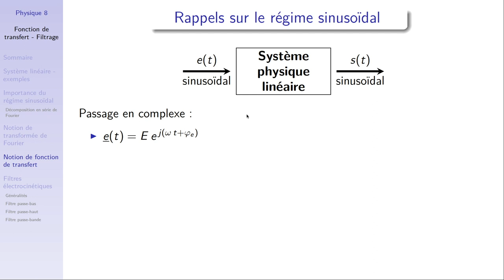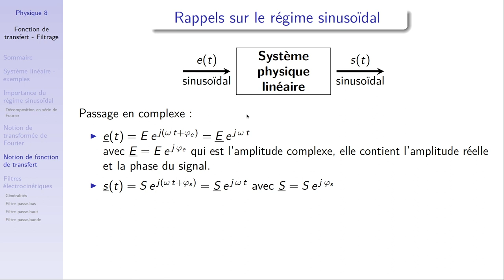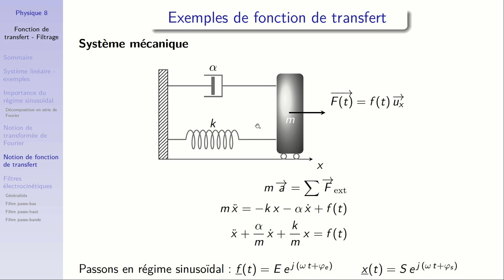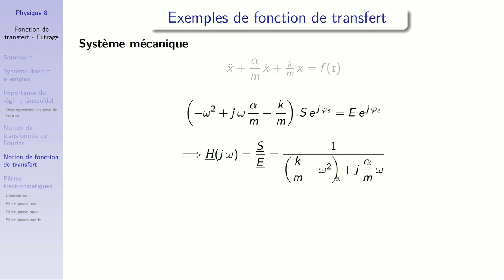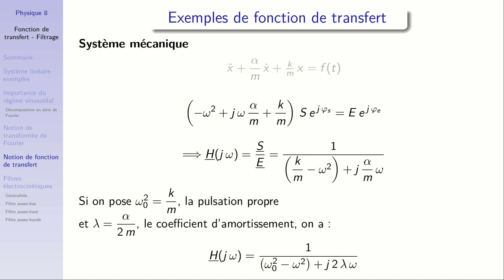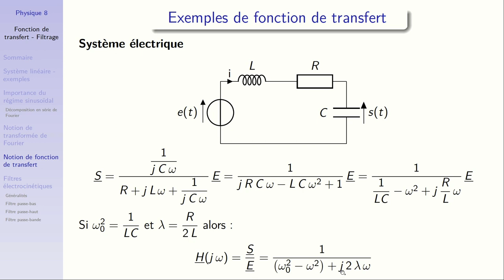Electrocinétique : fonction de transfert - filtrage 3 : notion de fonction de transfert et exemples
Qu'est-ce que la fonction de transfert d'un système physique ? Comment l'établit-on, notamment en utilisation la notion complexe ? Nous répondons à ces deux questions dans cette vidéo en se basant sur deux exemples dans deux domaines différents de la physique.